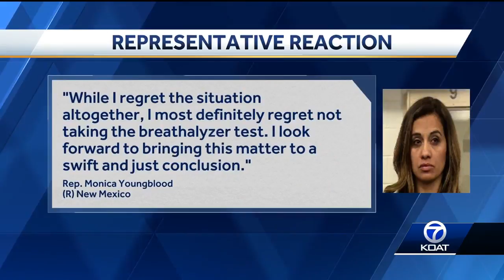Newly released video shows state representative arrested for DWI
State representative Monica Youngblood was arrested early Sunday morning after being stopped at a DWI checkpoint.